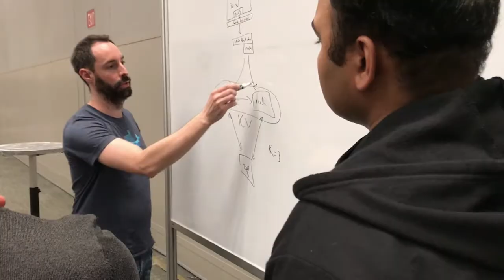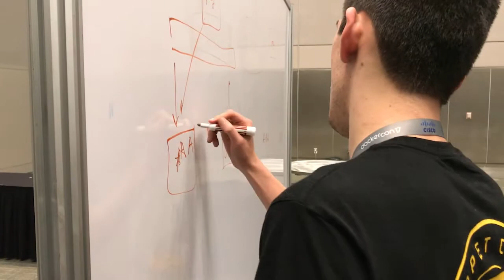Moby Project - Moby Summit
An open framework to assemble specialized container systems
without reinventing the wheel.